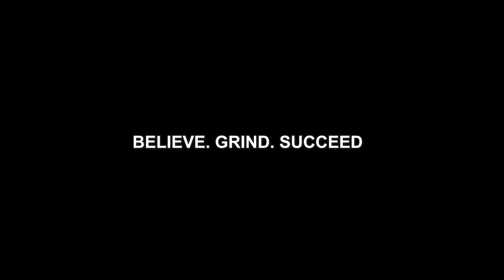How To Make $500 Daily With This Automated System!! Text Bot Ai Review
Music Credits
Ryan Little

FEEL FREE TO SEND ERIC MAIL HERE